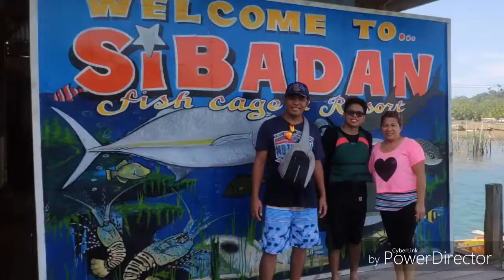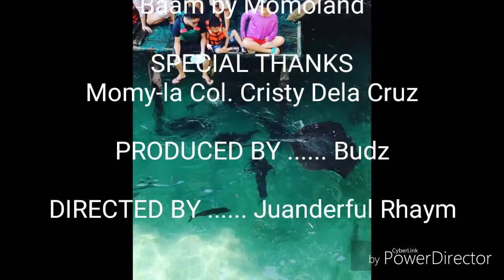Summer 2019 swimming na di drawing hahhahah Surigao Del Sur escapade...